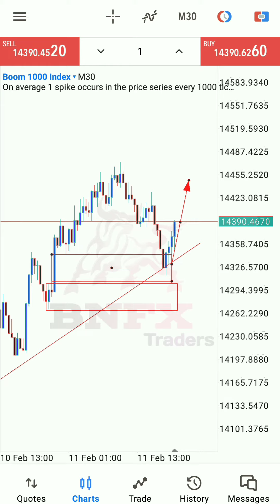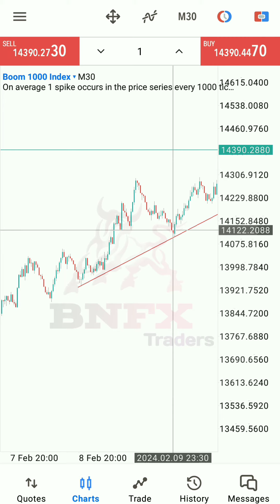Boom Crash Trendline Spike Strategy.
Every strategy & Trading system didn't give a good profit , If you try more practice in demo then success. this strategy after start your real account you will make profit.

Good luck and keep practicing will be success in your Trading life (BNFx) Strategy.

Good luck and keep practicing will be success in your Trading life (BNFx)